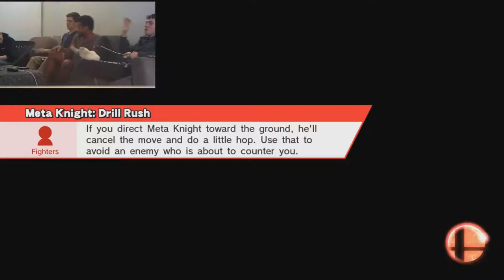Super Smash Bros. Wii U - HE FINALLY WON!! ep. 25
Jacob finally gets a win! or does he?